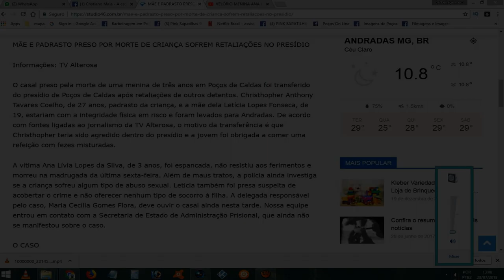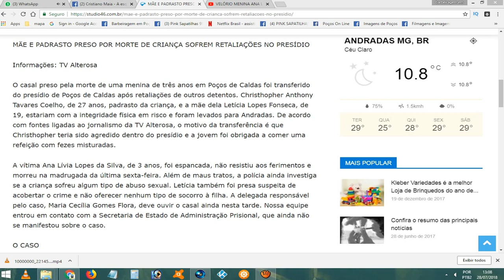ÚLTIMAS INFORMAÇÕES DOS ASSASSINOS DE ANA LIVIA O CRIME QUE CHOCOU POÇOS DE CALDAS PADRASTO ESPANCA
O CRIME QUE CHOCOU POÇOS DE CALDAS PADRASTO ESPANCA E MATA CHRISTOPHER COELHO MATOU ENTEADA DE 3 ANOS
▬▬▬▬▬▬▬▬▬ஜ۩۞۩ஜ▬▬▬▬▬▬▬▬▬

R. Mal. Deodoro, 441 - Centro, Poços de Caldas - MG, 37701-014

Endereço: Mercado Municipal loja 29 Centro - Poços de Caldas MG

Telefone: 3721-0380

Poços Print:
Endereço: Rua Prefeito Chagas, 305 Sala 16
Centro Empresarial Manhattan

▬▬▬▬▬▬▬▬▬ஜ۩۞۩ஜ▬▬▬▬▬▬▬▬▬

▬▬▬▬▬▬▬▬▬ஜ۩۞۩ஜ▬▬▬▬▬▬▬▬▬

▬▬▬▬▬▬▬▬▬ஜ۩۞۩ஜ▬▬▬▬▬▬▬▬▬

▬▬▬▬▬▬▬▬▬ஜ۩۞۩ஜ▬▬▬▬▬▬▬▬▬

▬▬▬▬▬▬▬▬▬ஜ۩۞۩ஜ▬▬▬▬▬▬▬▬▬

▬▬▬▬▬▬▬▬▬ஜ۩۞۩ஜ▬▬▬▬▬▬▬▬▬
▓▓▓▒░  CANAIS QUE EU ASSISTO ░▒▓▓▓
▬▬▬▬▬▬▬▬▬ஜ۩۞۩ஜ▬▬▬▬▬▬▬▬▬

MÚSICA DO INÍCIO DO VIDEO:
Maxamillion feat Mia - Yellow Ledbetter (Julius Abel Remix) [Deep House]